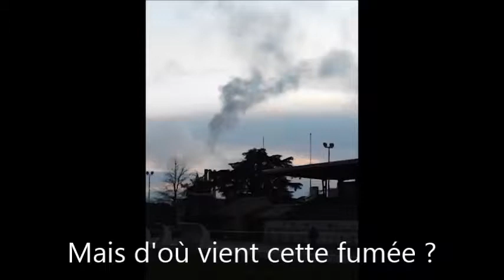Fumées BOIS IDEX, avant fumées ERENA Californie début 13/5/2019 , De l'eau vraiment, Mme Laernoes ?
Après la mise en route industrielle de la chaudière Bois IDEX Rezé, le 18 dec. 2014, apparemment les réglages ne sont pas encore au point, fonctionnement du by pass ?  Les sportifs et promeneurs de l'ensemble sportif Trocardière ne disent pas merci aux décideurs et parties prenantes ( AFUL ) de ce projet : Mairie, Bailleurs, région PDL, + d'infos